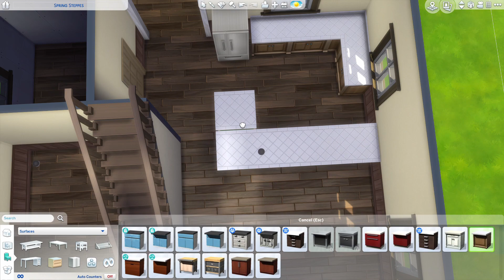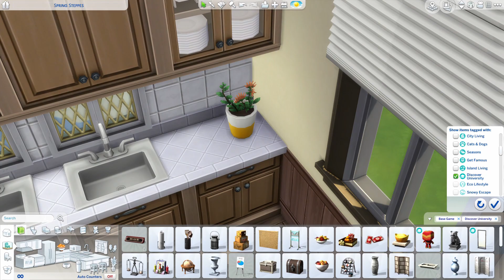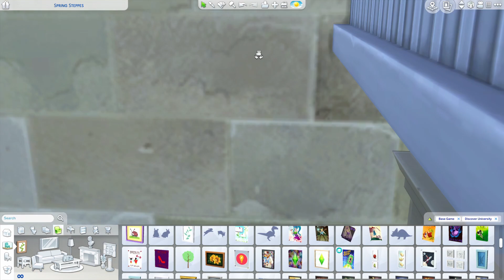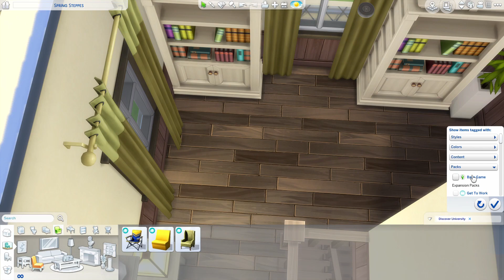สร้าง townhouse ภาคมหาลัย the sims 4 (speed build)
สร้างบ้านในเกมเดอะซิมส์ 4 ใช้แค่ภาคหลัก (base game) และภาคเสริมมหาลัย (discover university) เท่านั้น